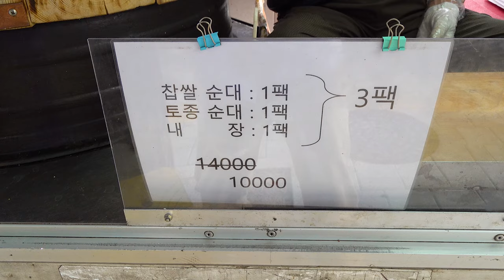노원 맘카페 맘들의 최애순대? 상계동 주민들이 줄서서 사가는 맛있다고 소문난 쫄깃하고 촉촉하고 담백하고 부드러운 순대 내장 허파 간 염통 곱창 오소리감투 맛집 ! 황제순대 순대트럭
😘 노원 맘카페 맘들의 최애순대? 상계동 주민들이 줄서서 사가는 맛있다고 소문난 쫄깃하고 촉촉하고 담백하고 부드러운 순대 내장 허파 간 염통 곱창 오소리감투 맛집 ! 황제순대 순대트럭 sundae Korean blood sausage pork pig intestines liver lung tripe cartilage Korean street food 한국 길거리음식

🔎Information

◼️ 상호(store name) : 황제순대

◼️ 가격(Price) : 찹쌀순대  KRW 4,000  •  USD 3.44
                           토종순대  KRW 5,000  •  USD 4.30
                           모듬순대  KRW 5,000  •  USD 4.30
                           내(편부위 제외)장 KRW 5,000  •  USD 4.30

◼️ 위치(Location) : 서울 노원구 상계동 755 상수초등학교 맞은편 (목요일 기준)